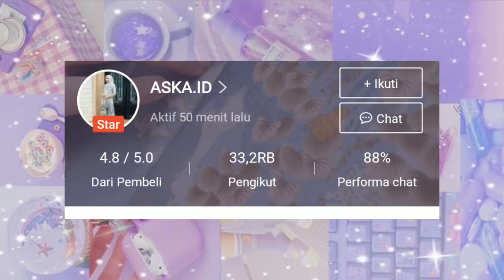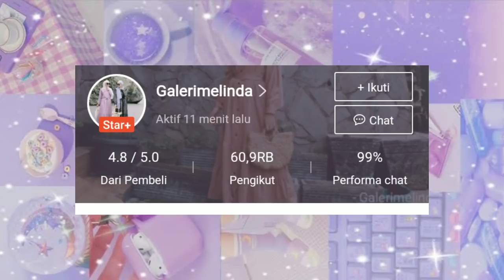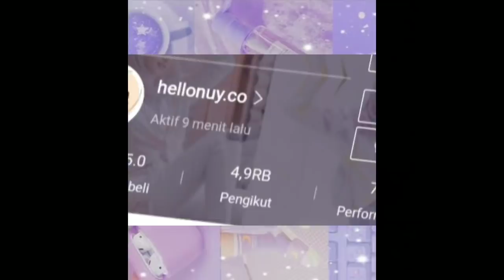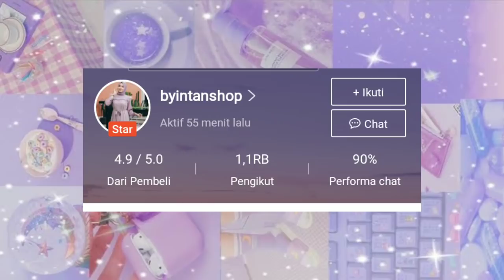SHOPEE HAUL DRESS/GAMIS LEBARAN 2021 || RACUN TIK TOK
Shopee haul dress/gamis lebaran

cara pembelian
klik link diatas - langsung diarahkan ke shopee - checkout

Find me :
Utari Deska | @utariiuta